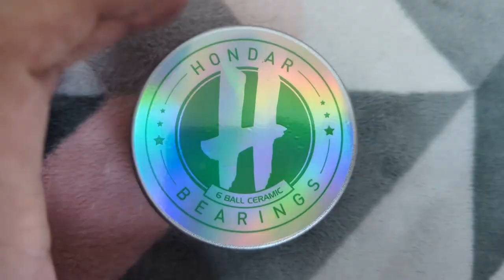BALEROS CERÁMICOS - Review y prueba de baleros para Longboard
Resulta que no es broma, los baleros cerámicos si son mas rápidos que los normales, quien lo diria.

usando mi cupón: NOBREAKS